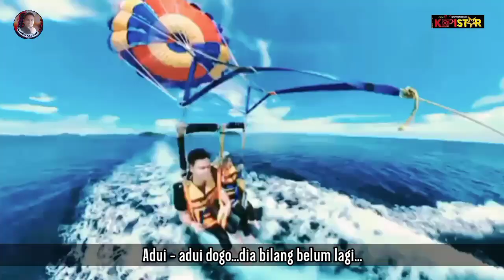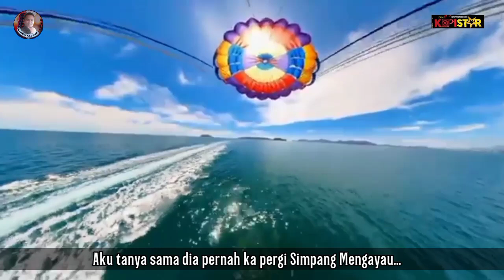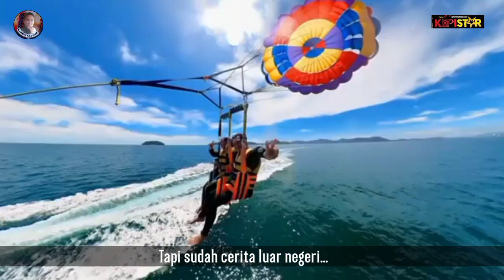Adui adui dogo | S.Welly song | Norbert Servarios ( Cover )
Penyanyi Asal : S.Welly
Cover : Norbert Servarios
Jom! kita support lagu artis2 tempatan kita terutamanya Artis keminatan kita iaitu S.welly yang sentiasa ceria serta menghiburkan kita dimana jua kita berada...
Lagunya yang mengisahkan pelancongan di negeri dibawah Bayu SABAH ...Yg cantik lagi indah.
Melanconglah kita dulu di tempat sendiri barulah melancong di tempat orang...moga trus maju tempat pelancongan tempatan...